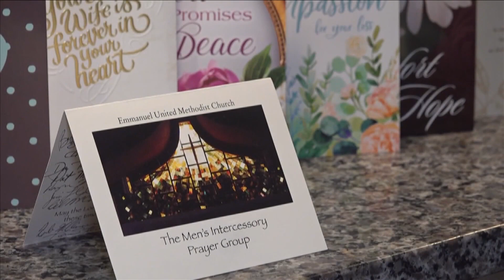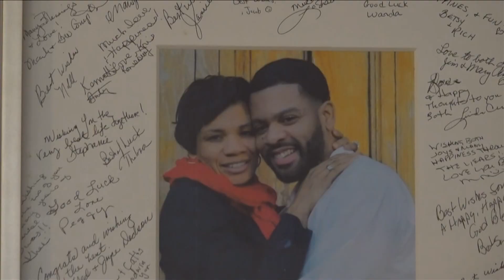Collierville students honored 3 years after deadly shooting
The investigation into Ashlynn and Quan's deaths is still ongoing.